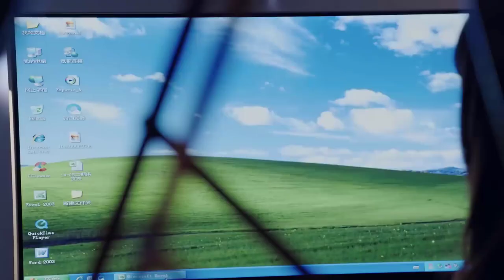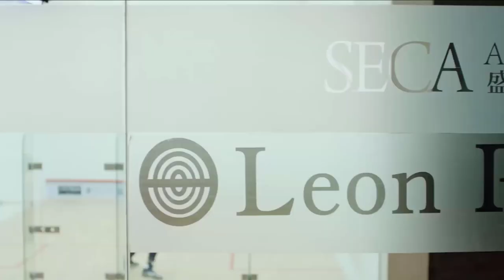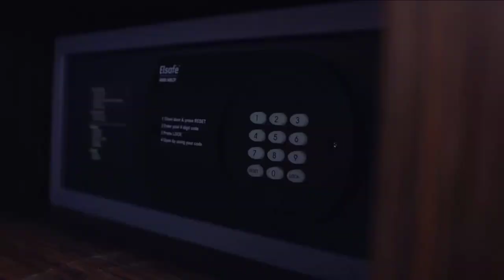XIN CHÀO TỔNG TÀI THÂN YÊU - Tập 25 | Phim Ngôn Tình Cực Đỉnh (Ngôn Thừa Húc - Giang Sơ Ảnh)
✤ Đạo diễn : Tưởng Cô Tuấn
✤ Diễn viên : Giang Sơ Ảnh, Ngôn Thừa Húc, Ngô Trác Hy, Mễ Lộ
✤ Nội dung: Xin Chào Tổng Tài Thân Yêu (Vòng Xoáy Tình Yêu/ Người Yêu Cũ Tuyệt Vời) là câu chuyện về Phó Phương Tư và Lý Đường, Trình Tương Nam và Doãn Hạo Nhiên. Họ đã từng có với nhau những hồi ức lãng mạn. Nhưng cuối cùng đều phải chia tay vì mâu thuẫn tính cách và hiện thực tàn khốc. Nhiều năm sau, trong giới thời trang hoa lệ, vận mệnh đã tạo cơ hội cho họ gặp lại nhau. Khi Phương Tư dần chạm đến ước mơ của mình thì Lý Đường lại một lần nữa xông vào cuộc sống của cô làm thay đổi tất cả. Cùng lúc đó, cô người mẫu Tương Nam đang chìm đắm trong ánh hào quang chuẩn bị trở thành con dâu của tập đoàn Lý thị cũng gặp lại bạn trai cũ của mình nay đã công thành danh toại, Doãn Hạo Nhiên. Phòng làm việc của Phương Tư xảy ra chuyện nên cô bất đắc dĩ phải ra nhập Đường Hoàng, trở thành cấp dưới của bạn trai cũ Lý Đường. Ngoài ra, một mặt Trình Tương Nam không từ bất cứ thủ đoạn nào để bảo vệ cái danh “con dâu tương lai của Lý thị”, một mặt lại không quên được bạn trai cũ nên sinh lòng đố kỵ...